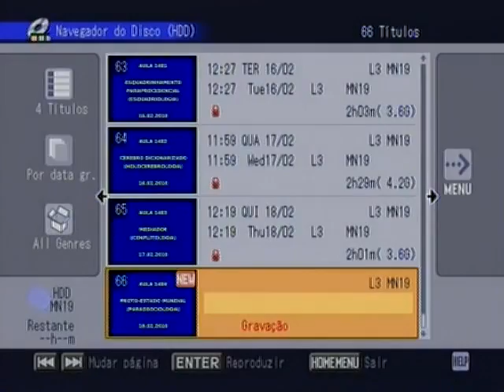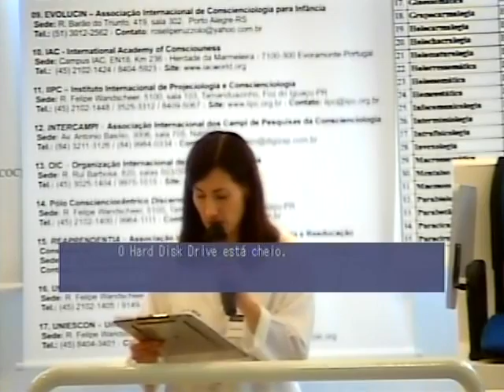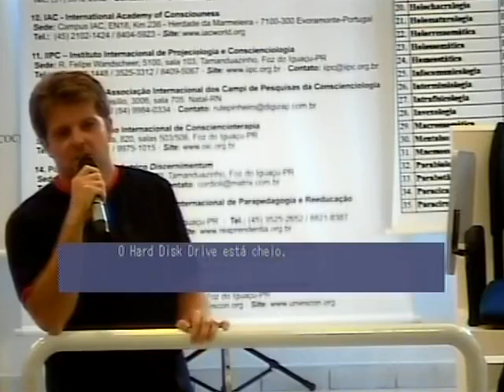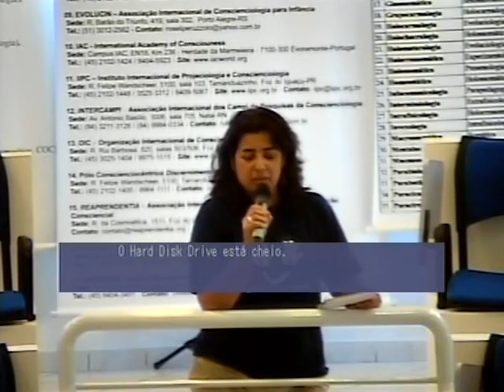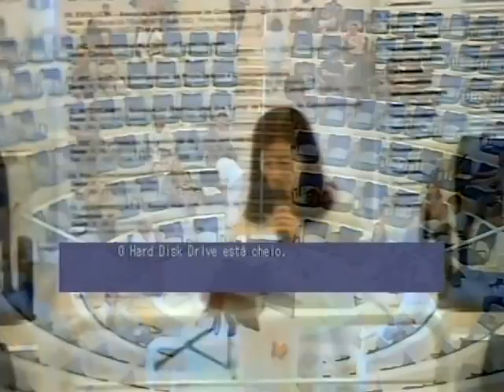Tertúlia 1484 - Proto-estado mundial (Parassociologia) | Conscienciologia - Waldo Vieira